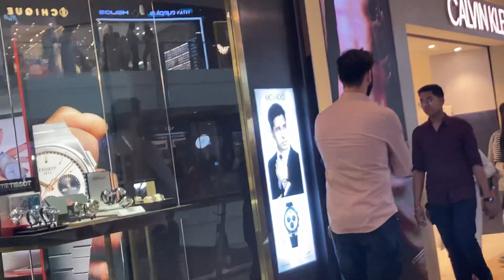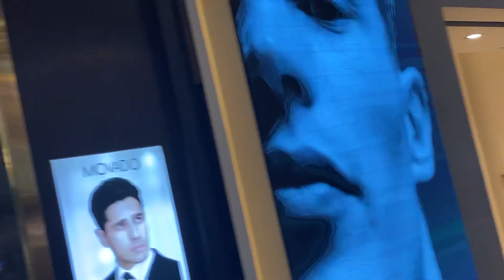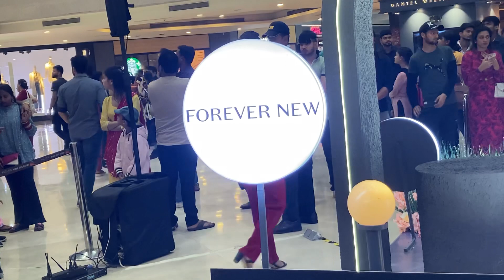Only ,Calvin clein,levies ,Armani exchange brands models walk in mall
Different brands models walk in the pacific mall Tagore garden it was a beautifully organised show by pacific mall Tagore garden for more keep watching only @anitalabonitasensevideos116